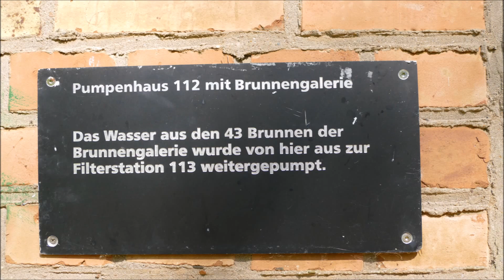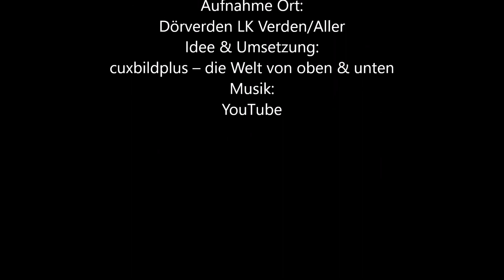Ehemalige Munitionsanlage Weser (Eibia)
Heute war ich auf den Spuren meiner Kindheit.In den ehemaligen Minitionsfabriken Weser in Barme,oberirdische sowie unterirdische Bunker.Hier gab es eine komplette und unabhängige Energieversorgung.Heute existieren nur noch Ruinen die zum größten Teil abgesperrt oder unzugänglich gemacht wurden.Als Kinder haben wir darin gespielt.Soweit ich informiert bin,hat eine Gleisbaufirma aus Dörverden das ehemalige Kasernengelände gekauft und wider mit einer Gleisanlage versehen,die quer durch das Bunkergebiet gebaut wurde.